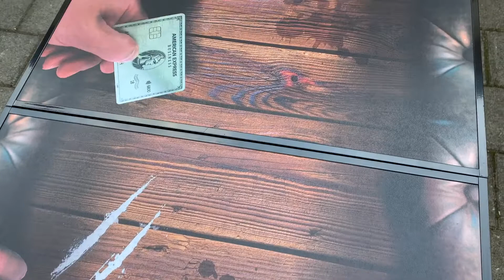Dirty Pub Beerpong Tisch von MyBeerPong mit aufwändigem Design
Es ist 3h morgens in einer kleinen Hafenspelunke mitten auf der Reeperbahn in St. Pauli. Das letzte Bier war schon schal aber Du kannst endlich mit deinen Freunden eine Runde Bierpong spielen.
Genau diese Szene wird hier nachgebildet. Das “Edel Dirty” Design ist einzigartig, darüberhinaus hat es noch ein schwarzes Metallgestell bekommen. Möchtest du auf der nächsten Party beeindrucken, ist das DEIN Tisch.

Im Preis sind bereits 6 Bälle und eine Anleitung inkludiert. Um sofort anfangen zu können zu Spielen werden noch Bier-Pong Becher benötigt. Bestelle diese einfach mit hinzu und spare dir die Versandkosten.